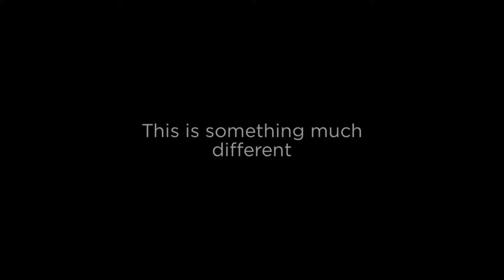Best house washing St Marys county Maryland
GUTTERDOGS offers the Best house washing results in St. Marys county Maryland. Their method is a low pressure wash and they include a wax. The most video reviewed.

topic: best house washing st marys county maryland